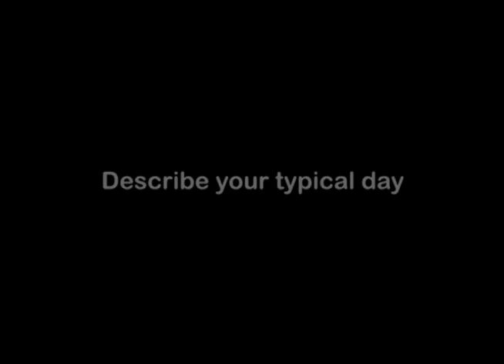Mechanical Design Draftsman, Career Video from drkit.org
In this interview, a Mechanical Design Draftsman  discusses his typical day at work, the qualifications needed for the job, the best and worst parts of the job, and advice that can be used by students considering this line of work.